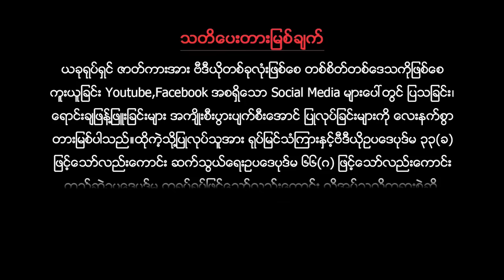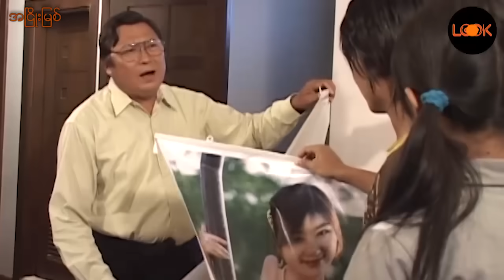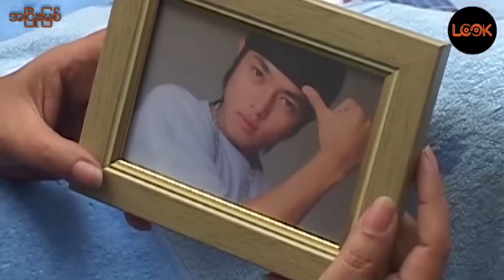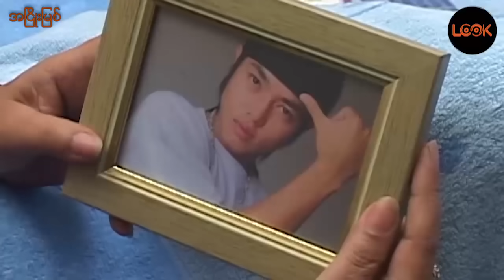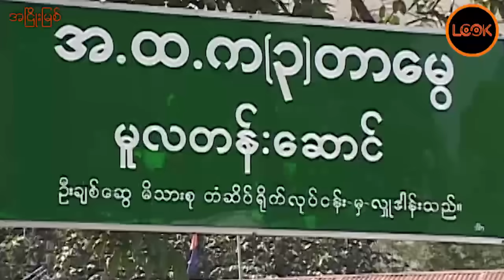အငြိုးမြစ် - စွမ်း၊ မေကဗျာ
စွမ်း၊ မေကဗျာlookmedia